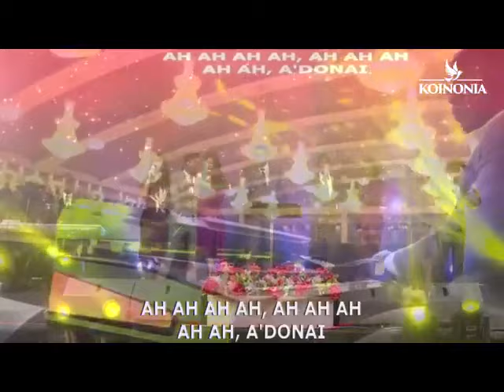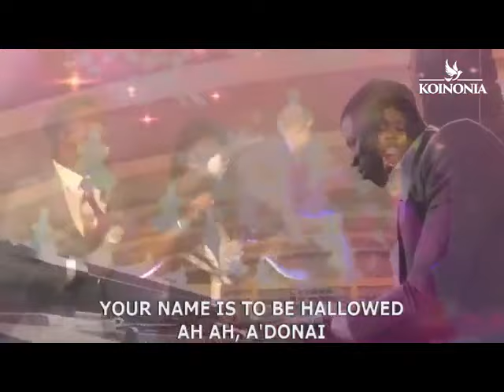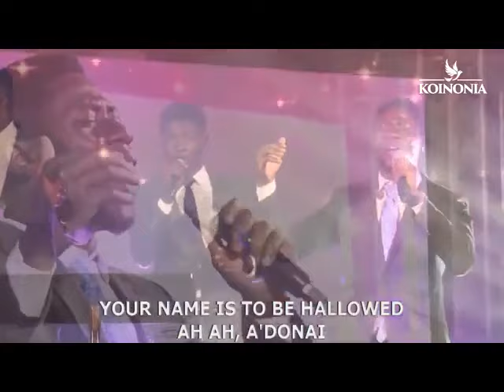Ah Ah Ah Adonai || Koinonia Worship || Apostle Joshua Selman || Nathaniel Bassey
SPEAKER: Apostle Joshua Selman
TITLE: Ah Ah Ah Adonai
VIDEO: Exclusively produced by Zoelife Multimedia

Video: Adobe Premier Pro Cs
Graphics: CorelDraw and Photoshop CC
Audio: Studio One 4.6
Pc used: HP Pavilion Laptop 15-eg0xxx 12Gb Ram

christian
prayer
worship
prayer times
worship songs
prayer 24/7 line
prayer video loop
prayer request
prayer day
prayer of salvation
prayer line
prayer meaning
prayer warrior
worship together
prayer line 24/7
prayer meditation
prayer examples
worship team
worship night
worship concert near me
worship concerts
worship extreme
worship music 2024
worship retreat
prayer video loop
worship definition
worship music
worshiping
prayer definition
worshipped
prayer is powerful prayer times today
prayer meaning
prayer request online
prayer of the faithful
worship online
prayer line 24/7
prayer points
worship 24/7
worship concerts
worship jesus